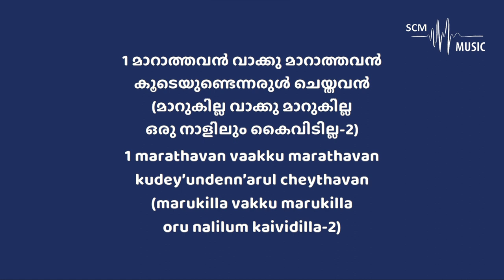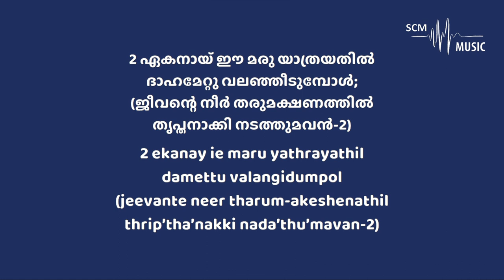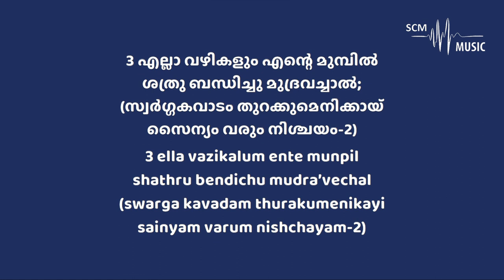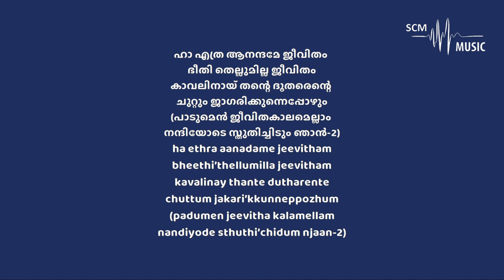Marathavan Vakku Marathavan - Malayalam Christian Song (Karaoke)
Song Key: B Major
Lyrics & Composition: R S Vijayaraj
Orchestration: @SteveChackoMathew

Provided by 𝐒𝐂𝐌 𝐌𝐮𝐬𝐢𝐜 | 𝐊𝐚𝐫𝐚𝐨𝐤𝐞

You can support this ministry by donating here:
➢Bank Details:
Name: Steve Chacko Mathew
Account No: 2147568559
IFSC Code: KKBK0008655